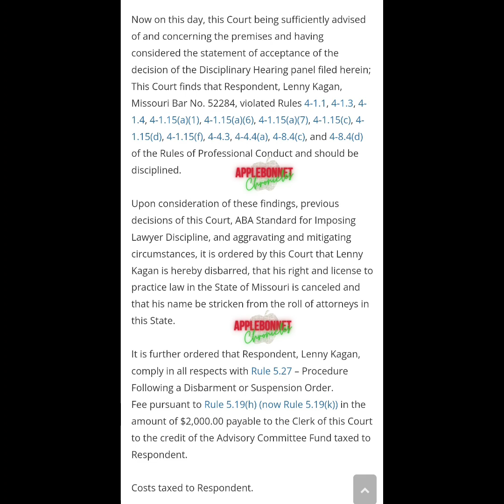Andrew's Former Attorney Lenny Kagen Has Been Disbarred By The Missouri Supreme Court!!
Now on this day, this Court being sufficiently advised
of and concerning the premises and having
considered the statement of acceptance of the
decision of the Disciplinary Hearing panel filed herein;
This Court finds that Respondent, Lenny Kagan
Missouri Bar No. 52284, violated Rules 4-1.1, 4-1.3, 4-
1.4, 4-1.15(a)(1), 4-1.15(a)(6), 4-1.15(a)(7), 4-1.15(c), 4-
1.15(d), 4-1.15(f), 4-4.3, 4-4.4(a), 4-8.4(c), and 4-8.4(d)
of the Rules of Professional Conduct and should be
disciplined.
Upon consideration of these findings, previous
dlecisions of this Court, ABA Standard for Imposing
Lawyer Discipline, and aggravating and mitigating
circumstances, it is ordered by this Court that Lenny
Kagan is hereby disbarred, that his right and license to
practice law in the State of Missouri is canceled and
that his name be stricken from the roll of attorneys in
this State.